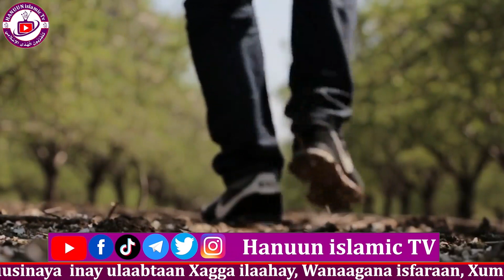Qofna Rabigii Ka-Hor Dhaqaaqi Maayo ilaa la Waydiiyo 4 suaal - Sh.Abu Xamza - Hanuun islamic TV